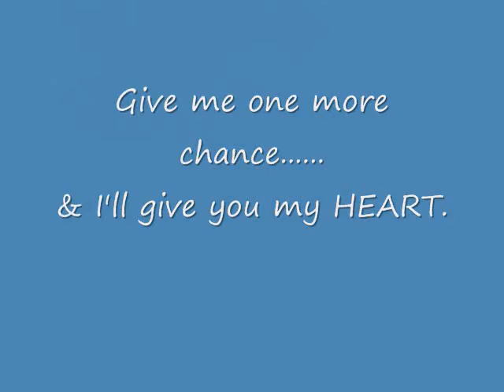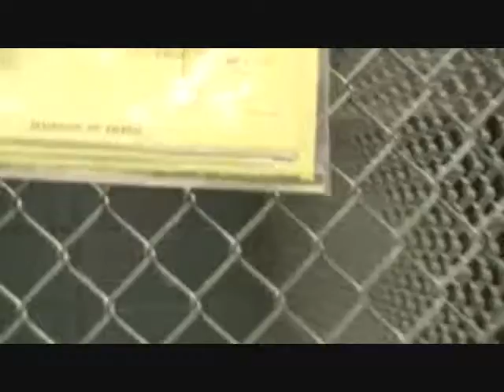If I Could Speak.... I would say.... movie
Jefferson Parish Animal Shelter
(West Bank)
1869 Ames Blvd Marrero,La
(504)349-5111